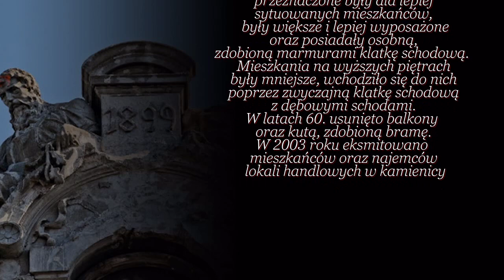Kamienica na Woli Wolfa Krongolda Pekin Złota 83 Urbex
Urbex opuszczonej kamienicy Pekin. Zdjęcia i film z pobytu w kamienicy Krongolda Wolfa, która znajduje na ulicy Złota 83. Wolska opuszczona kamienica przy Żelaznej urbex. Kamienica o której powstał dokument Pekin Ewy Borzęckiej. Ponad 100-letnia kamienica. Kamienica wysiedlona po 2000 roku. Kamienica będzie odrestaurowana i w tym roku ma ruszyć remont. Na filmie widać zniszczenia powstałe przez około 20 lat, jak i również częste podpalenia tej kamienicy.

Na dzień dzisiejszy trwa jej rewitalizacja. Podobno ma być oddana do użytku w przeciągu roku.
zdjęcia z trwania remontu można znaleźć na kanale urbexowym

Urbex of an abandoned Beijing tenement house. Photos and video from the stay in Krongold Wolf's tenement house, located at 83 Złota Street. Wolska abandoned tenement house at Żelazna urbex. The tenement house about which the document Beijing by Ewa Borzęcka was created. Over 100-year-old tenement house. Tenement house expelled after 2000. The tenement house will be restored and is to start renovation this year. The film shows the damage done for about 20 years, as well as frequent arson attacks on this tenement house.

X Prowadzę też swój kanał Instastories. Na nim zamieszczam foty ze swoich wypadów w różne ciekawe miejsca